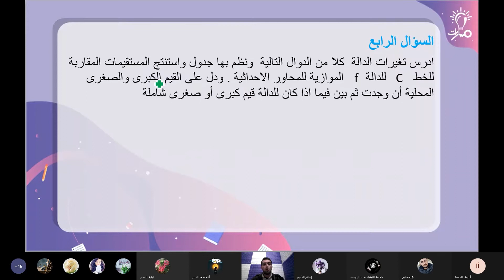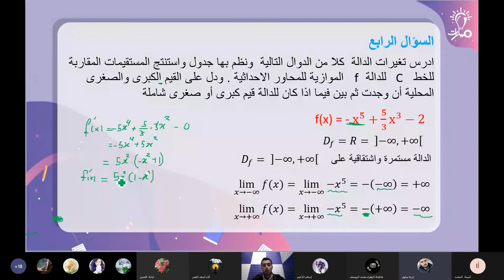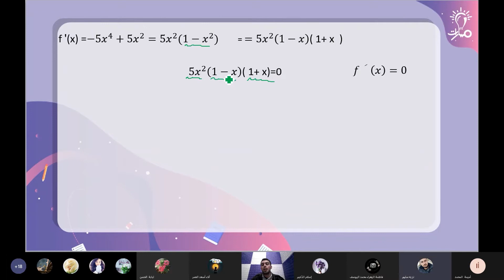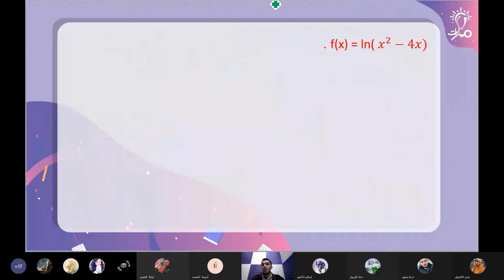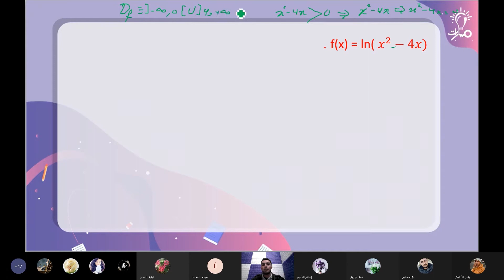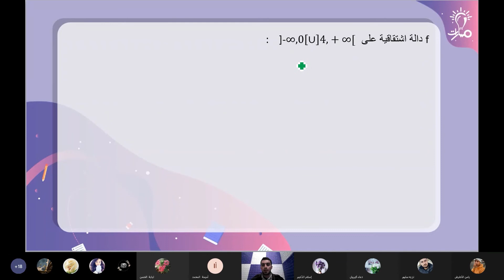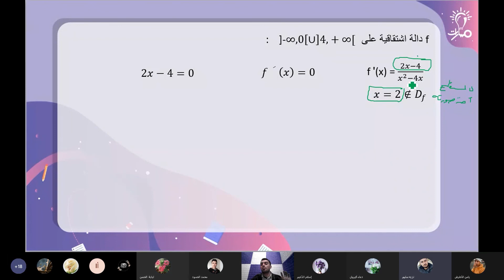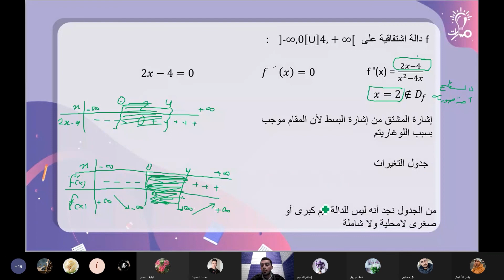حل سؤال(4) ص(81) جزء أول تمارين الوحدة الأولى رياضيات ثالث ثانوي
حل سؤال(4) ص(81) جزء أول تمارين الوحدة الأولى  في مادة الرياضيات للصف الثالث الثانوي - منهاج شمال غرب سوريا